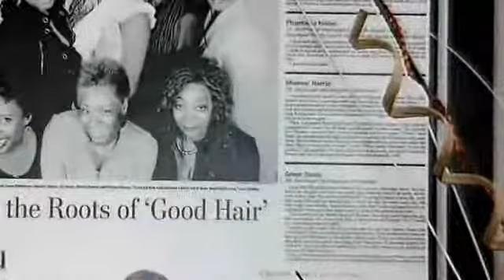NATURAL MOTION WASHINGTON DC.flv